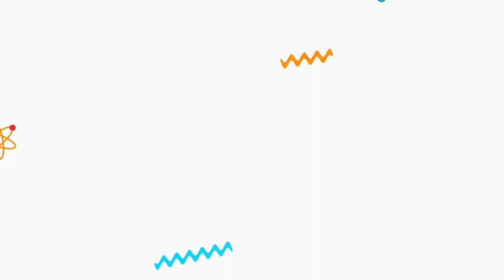Learn Colors with Balloons | Color Balloons | Colors names | Colors Song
About Channel

colors for toddlers to learn
colors for babies
colors for kindergarten
colors for preschoolers
colors for children
colors for babies to learn
colors for first grade
colors balloons
color balloons for toddlers
color balloons video
learn colors with balloons and more
colors and balloons
balloons and colors
learn balloons shapes and colors
baby color balloons
baby balloons learn colors
color balloons challenge
different colors of balloons
colorful balloons
balloons colors learn
learn colors balloons
learn your colors balloons
learn colors with balloons more nursery rhymes
colors of balloons